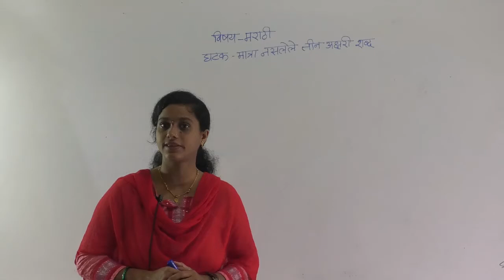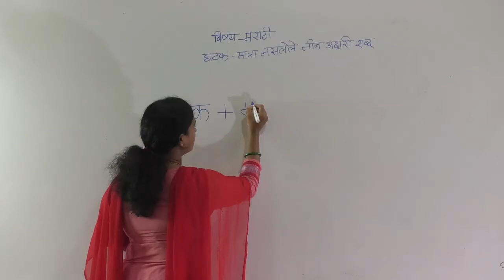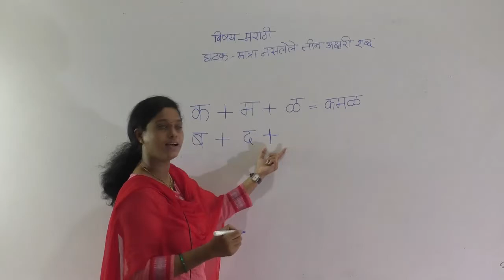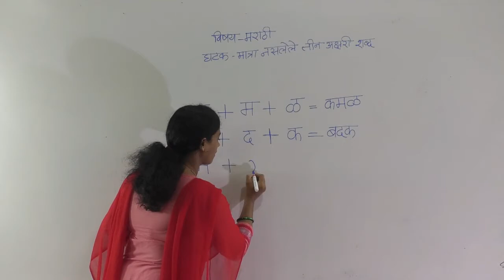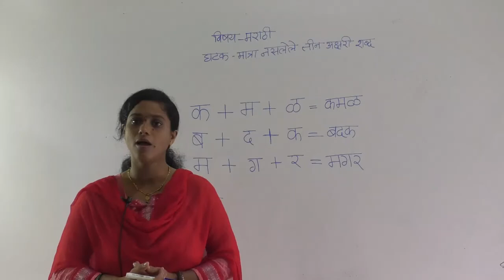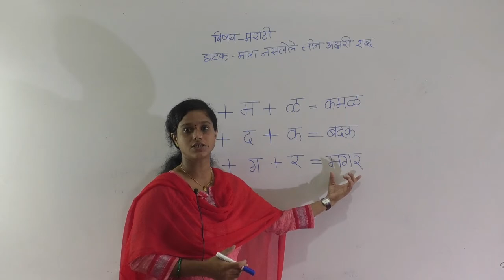CLASS - I - MARATHI - MATRA NASLELE TIN AKSHARI SHABD